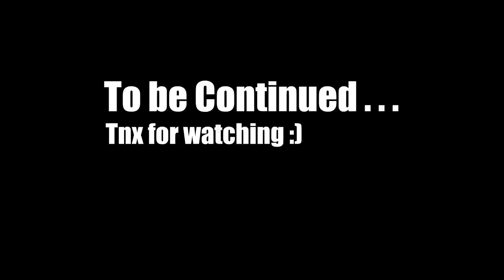A trash Call of duty warzone montage 😊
this was my first edit so sorry for the bad quality